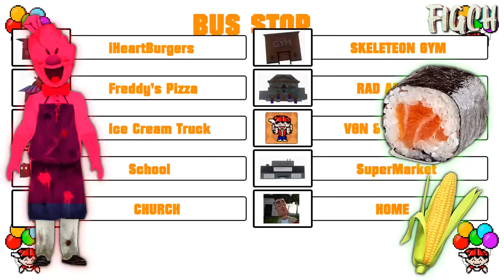Funny moments in Ice Scream || Experiments with Rod Episode 22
Hello Neighbor is a stealth horror game about sneaking into your neighbor's house to figure out what horrible secrets he's hiding in the basement. You play against an advanced AI that learns from your every move.